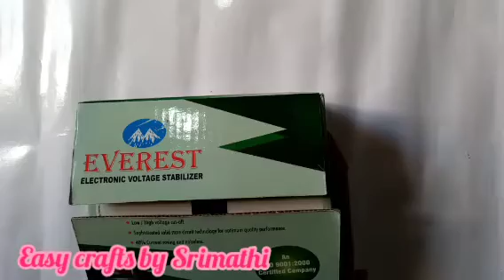DIY How to make cardboard shelf easy/reuse craft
Cardboard boxes craft
Shelf making
Easy crafts
Reuse craft

Materials needed:

☆ waste cardboard box
☆ scissor
☆ paint
☆ glue gun
☆ glue
☆ Medi tape
☆ colour A4 sheets